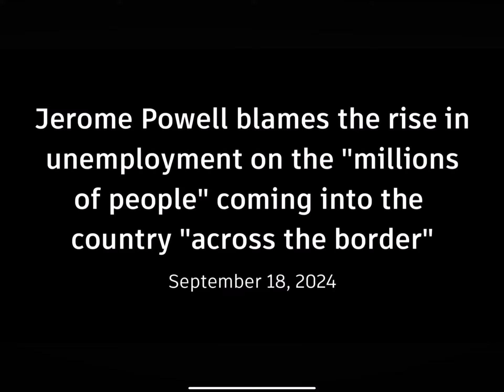Federal Reserve Chairman Jerome Powell blames illegal immigration for the rise in unemployment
🎁 Collectibles, movies, books, comic books, and TV Guides on sale eBay seller name maryhartman found in advance search to the right of the search button in eBay

follow me @RayAllen on Facebook Gab MeWe CloutHub  and GETTR
@RayAllen1776 on Truth Social X Rumble and YouTube